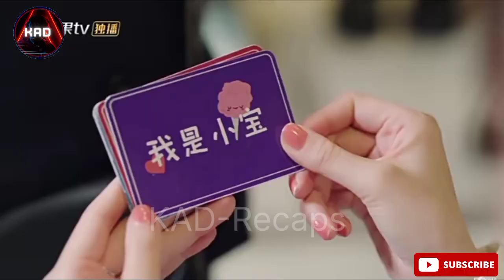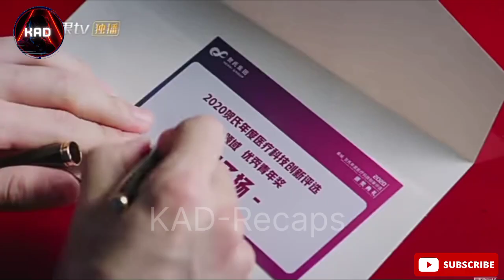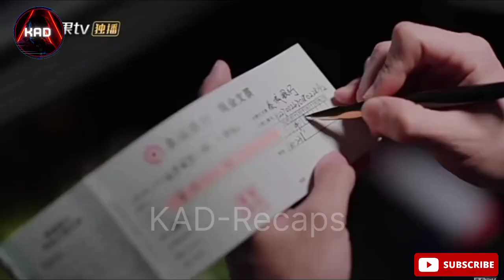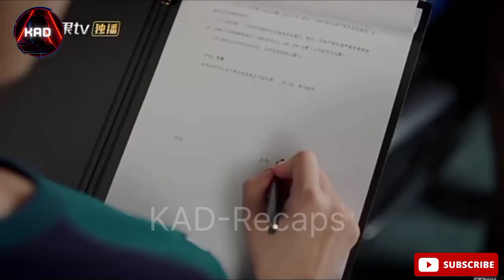He forces a psychiatrist to marry him to treat his ill son, but he ended up falling in love with her